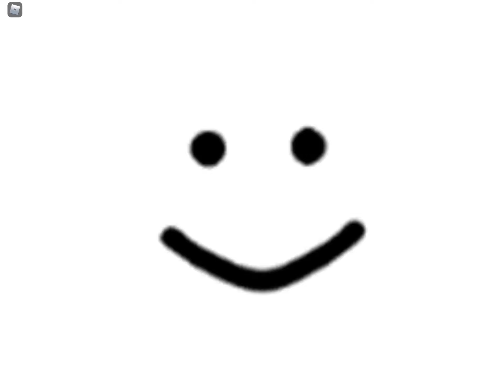Roblox PARTY.exe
Playing an old horror game on roblox.